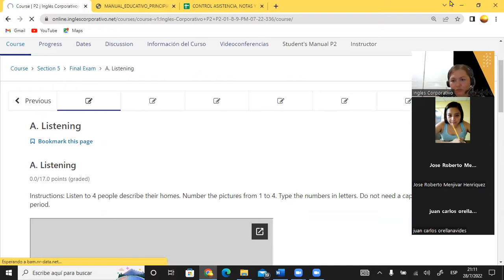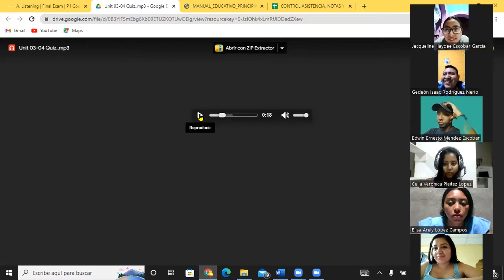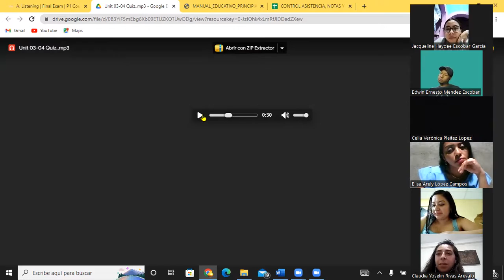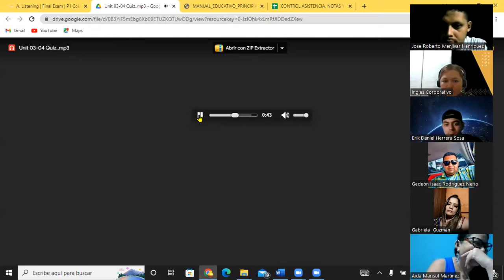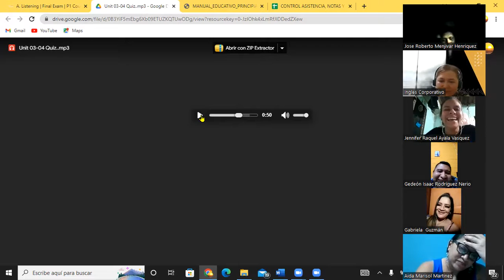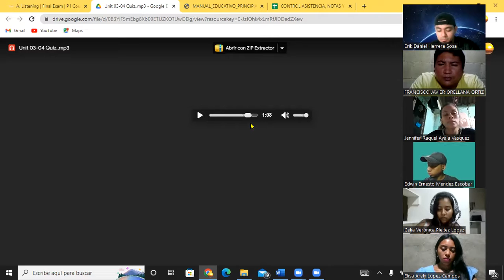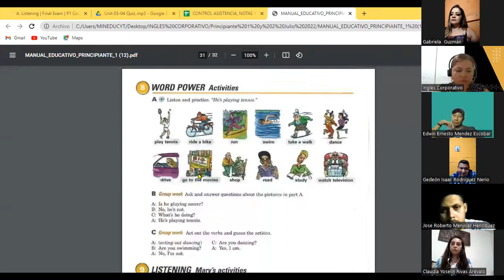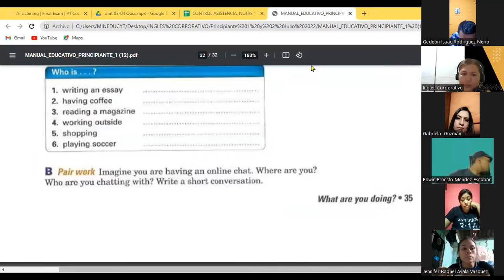Inglés Corporativo-28-07-22 Final Exam